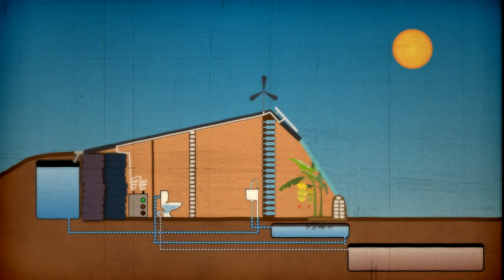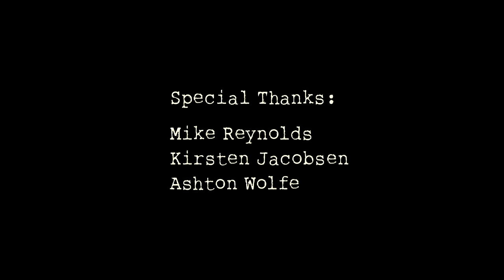The Franki Show - Taos - Mike Reynolds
The Franki Show takes a trip down Earthship Lane and explores the imaginative brain of Biotech Founder Michael Reynolds - The Earthship Headquarters, Taos New Mexico.
Michael Reynolds has dedicated 40 years of research and development to build self-sufficient housing made from recycled materials. He is the Creator of the Earthship concept and fought many tedious battles to obtain the permission to get them built.
People all over the world can't seem to get enough of Michael and his Innovative Earthships and he has finally found a way to sail past the rules, regulations, and decision makers and build his Sustainable Vessels all over the world.